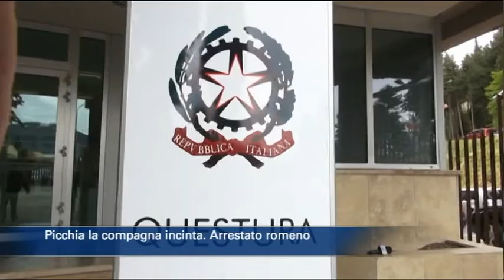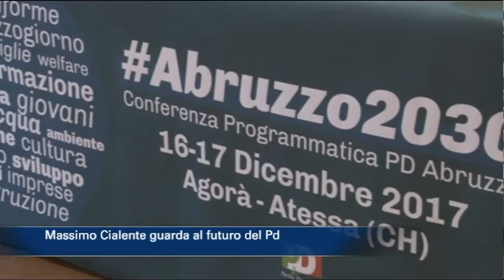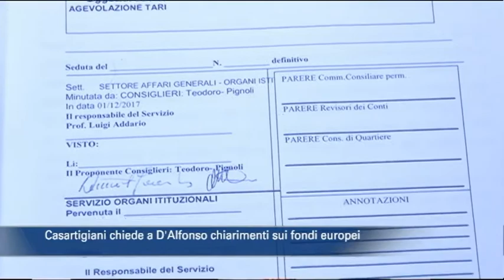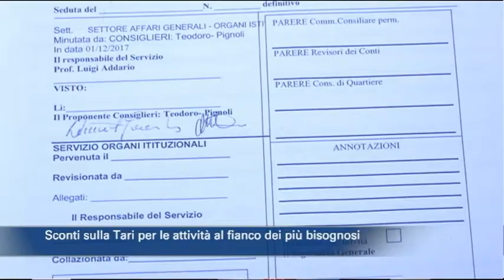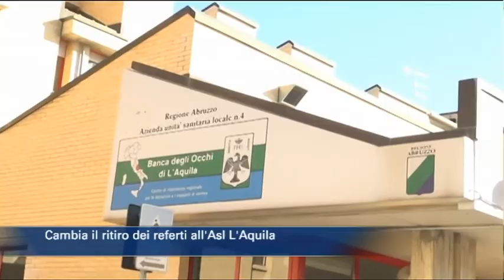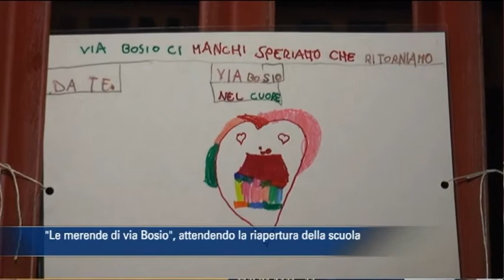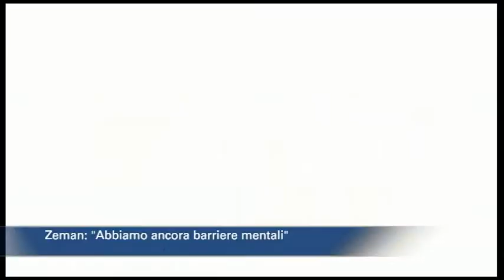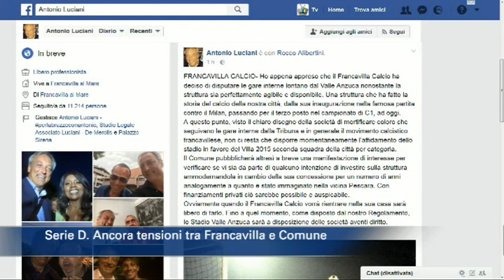TgSei edizione delle 14 di giovedì 7 dicembre 2017